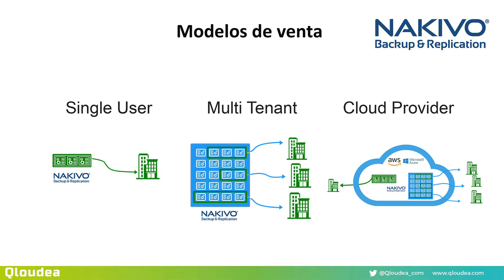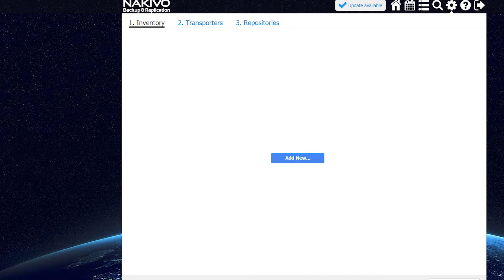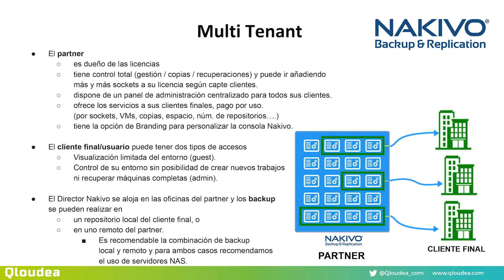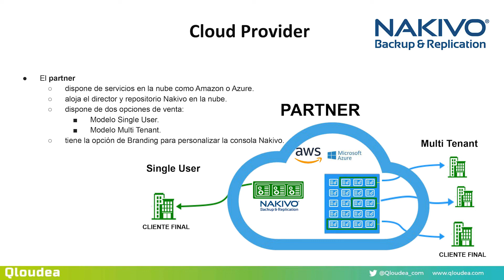Modelos de Venta NAKIVO - Licencias Multitenant y Cloud Provider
En tan sólo 4 minutos descubrirás los distintos modelos de comercialización que seguro se adaptarán a las necesidades de tus clientes.

Estos modelos de comercialización de NAKIVO son:
Single User: El partner compra una licencia para su cliente final y el cliente final es dueño de esa licencia.
Multitenant: En éste modelo de comercialización, el partner compra licencias a su nombre, es dueño de las mismas y las gestiona de manera independiente.

Cloud Provider: El partner dispone en Amazon o Azure de un servicio donde aloja el software de NAKIVO y donde además ofrece el almacenamiento para las copias de seguridad.